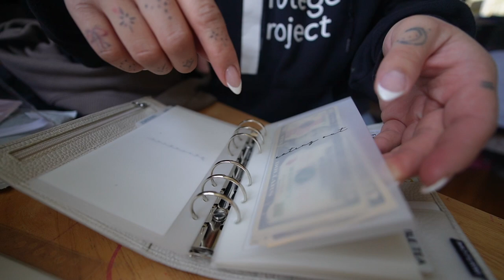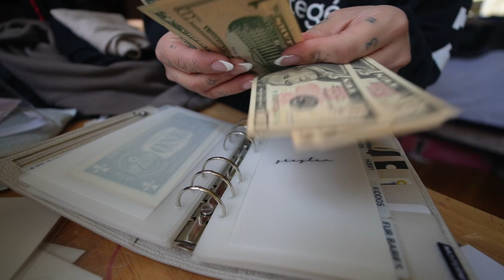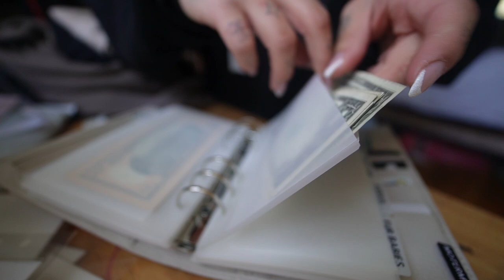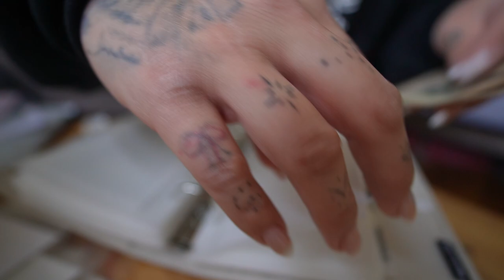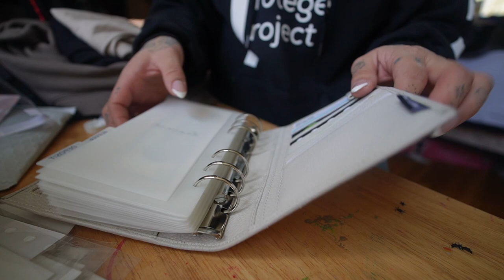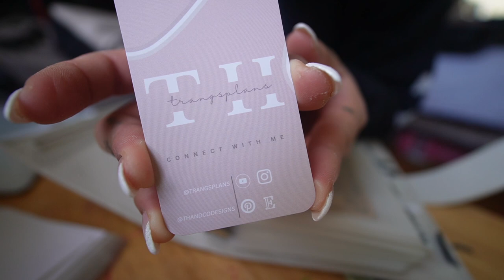Move Into New Cash Envelopes With Me by Trangsplans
I post Wednesday’s and Saturday’s and maybe more if you’re lucky!! I also reply to all comments so tell me something about you!!

Camera - Sony ZV-E10 with 11mm 1.8 lens
Other camera - Sony A7C with 20mm 1.8 lens

My Etsy envelopes